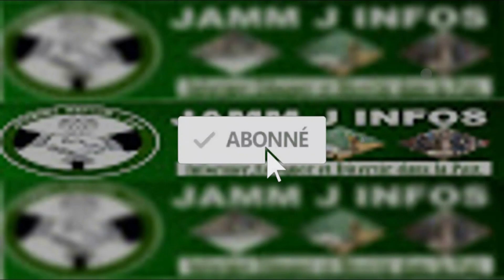Témoignage émouvant de Amadou Gueye Ndiaye Sur Serigne Atou DIAGNE '' Ndeyssane Khol yeup toy...''